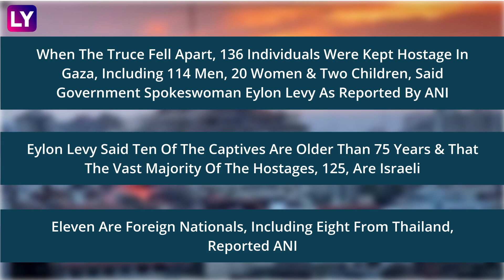Israel-Hamas War: Palestinian Death Toll Crosses 15,000 Mark In Gaza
At Least 15,207 Palestinians Have Died As A Result Of Israeli Attacks In Gaza, Reported CNN Citing A Spokesperson For The Hamas-Controlled Health Ministry In Gaza On December 3. Hamas Attacked Israel On October 7. At Least 40,652 People Have Been Injured In Gaza Throughout The Battle, With 70% Of The Victims Being Children And Women, Said Dr Ashraf Al-Qudra, At A Press Event On December 2, As Reported By ANI. 193 Palestinians Have Been Killed Since The Truce Between Israel & Hamas Ended On December 1. Meanwhile, Israel Withdrew Its Negotiating Delegation From Qatar After Discussions With Hamas Came To A “Dead End,” Reported CNN, Citing A Statement From Israel’s Prime Minister’s Office (PMO).